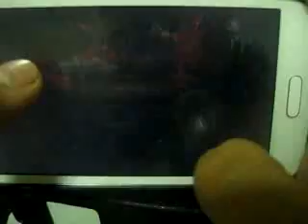Cookie Run : รีวิวคุกกี้ภูตอัคคี (เพิ่งได้สดๆร้อน)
ดีใจโคตรเลยที่ได้ภูตอัคคีมา คุ้มกับการตั้งใจเก็บวัตถุโบราณครั้งที่7 จริงๆ
ไปเก็บเงินอัพเลเวลก่อนละกันนะ  เพื่อ คลิปหน้า นะ